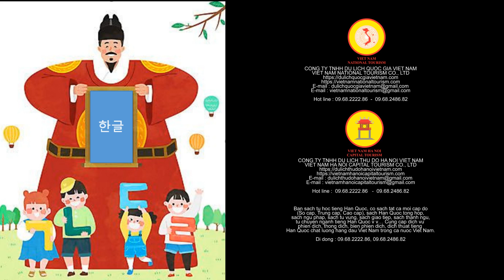Mới học tiếng Hàn nên mua sách gì,Những quyển sách học tiếng Hàn hiệu quả nhất,0968222286,0968248682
Moi hoc tieng Han nen mua sach gi, Nhung quyen sach hoc tieng Han hieu qua nhat, 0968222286, 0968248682,